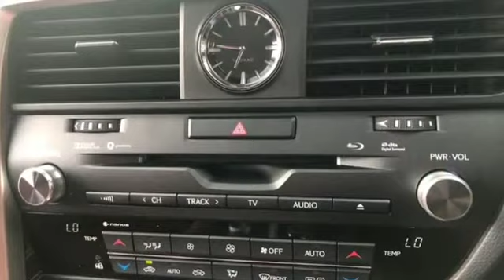LEXUS RX200T 2.0 F-SPORTS (READY STOCK)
YEAR : 2017

SPEC :
P/roof,
4 Camera,
Red Leather Seat,
Power Seat,
Seat Heater,
LED.